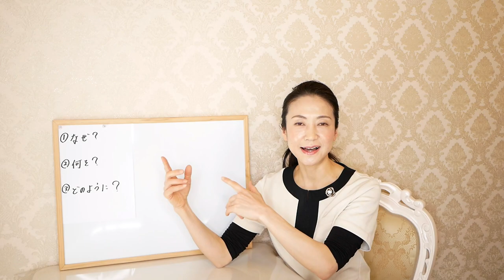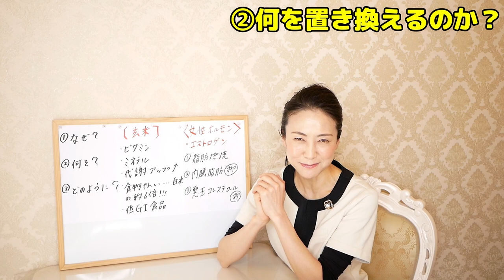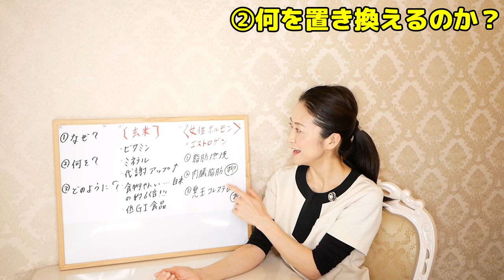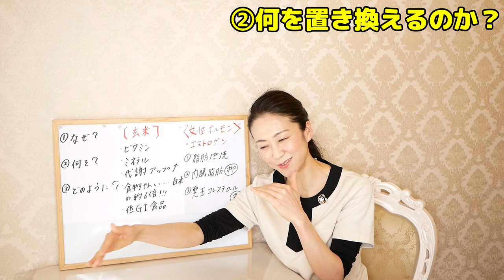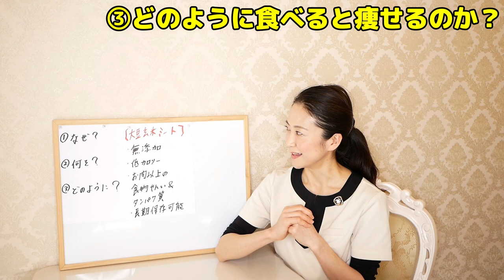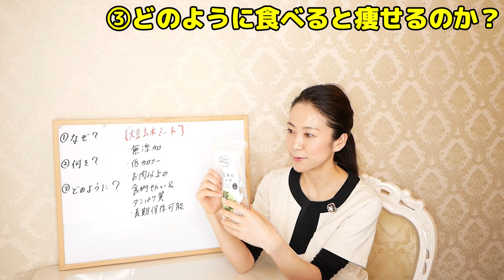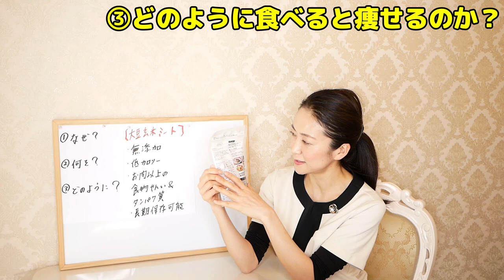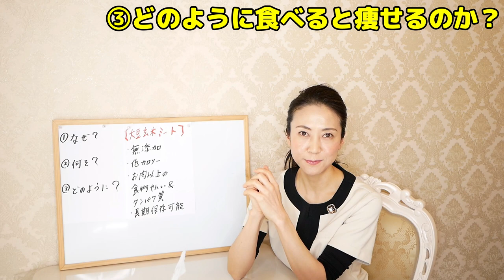【痩せる】大豆ミートを使ったダイエットレシピを腸活ダイエット講師が解説！“大豆”なのに“肉”と変わらぬ味と食感？おいしく食べてやせる【腸活ダイエット】